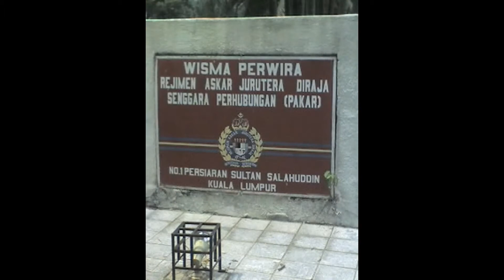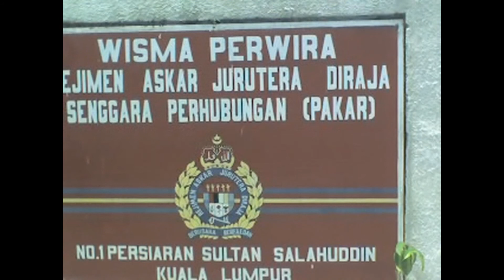arun malay singapura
tour to malasyia singapora